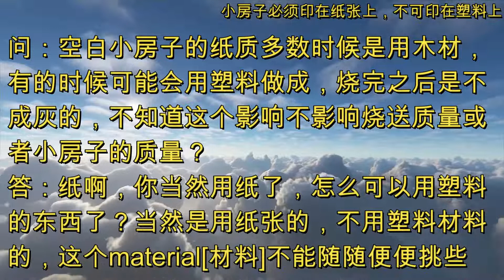小房子必须印在纸张上，不可印在塑料上 [澳大利亚•悉尼世界佛友见面会提问和看图腾] SydneyWendaTuteng20200111(音频&字幕)